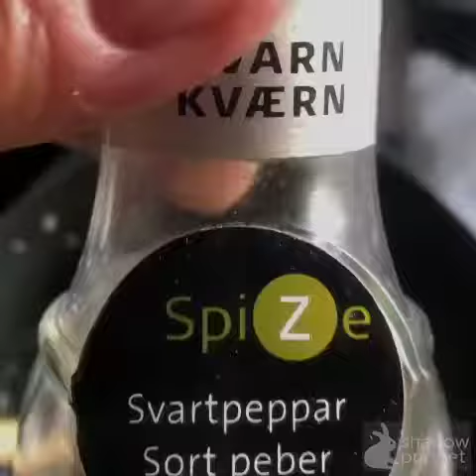Ферментированные хлебцы из геркулеса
Для здоровья, иммунной системы и здоровой Флоры в животе